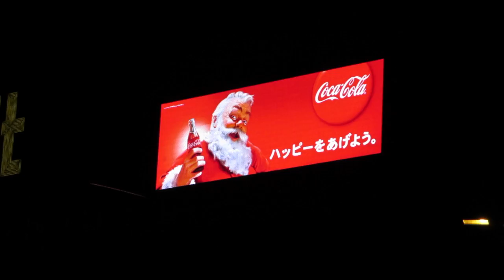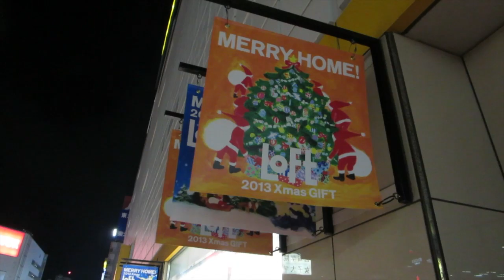Christmas Time in Sendai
It's christmas time! Even though we can't be at home to feel the christmas lovin', there's still plenty to be had here!! Come look round Sendai in all its christmas glory!